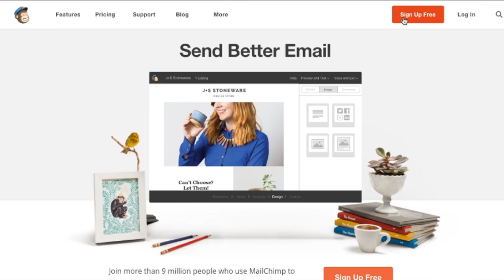Wisdom Wednesday | Small Business Digital Promotion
Marketing consultant Vivian Olodun offers bi-weekly marketing tips for real estate sales agents and small business owners. Music purchased through iTunes. "Save Me" by Aretha Franklin. Facebook: VivianOlodunMarketing Twitter: @VivianOlo IG: VivianOlo